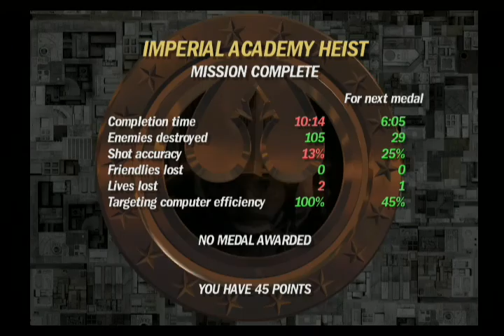GC Star Wars Rogue Squadron II: Rogue Leader - Imperial Academy Heist (Day)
Factor 5 used the GameCube's internal clock to switch up a few missions if you play them during day or night. "Imperial Academy Heist" is one of them. The daytime mission sees Wedge pilot a single Y-Wing and infiltrate the Imperial Academy flying low in the ravines leading up to it, causing huge damage to structures and parked TIE Fighters (don't worry too much about the pilots who get some of them airborne, they are as expected all rookies) and stealing a Sienar Fleet Systems Imperial Lambda-class shuttle, the Tydirium which would be used by Luke, Han and Leia to infiltrate Endor in "Return of the Jedi". The shuttle is extremely vulnerable, but using "B" to fire off the rear laser turret will take out any pursuing TIE Fighters. Enjoy!